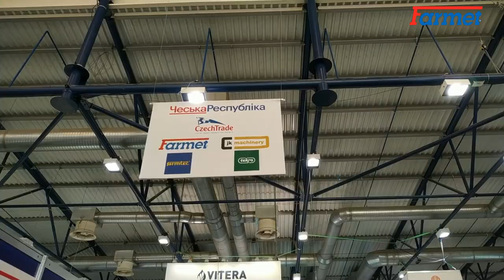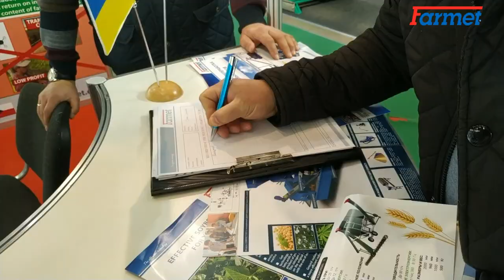Фармет - выставка "Зерновые Технологии 2019" Forum, Agro Animal Show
В этом году Farmet a.s, принял участие в выставке «Зерновые Технологии, Agro Animal Show» — международная выставка эффективного животноводства и птицеводства. Крупнейшее в Украине выставочное событие, на котором ведущие мировые компании представят последние модели техники и оборудования, корма, ветеринарные препараты, средства диагностики, генетический материал, технологии навозоудаления и утилизации отходов, оборудование для содержания и кормления животных, новейшие научно-технические разработки, представленные профильными институтами.

Основной темой данной выставки была «переработка сои» в масличные и комбикорма для животноводства.

Место проведение г. Киев, просп. Броварской 15 МВЦ «Выставочный центр».